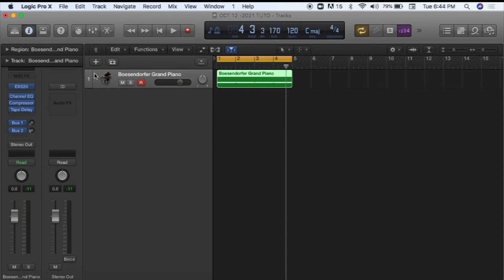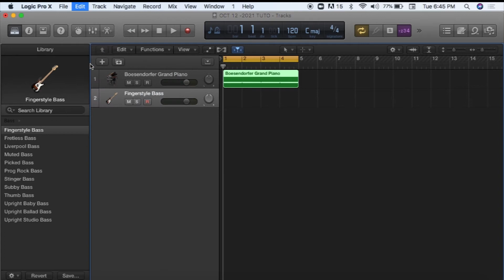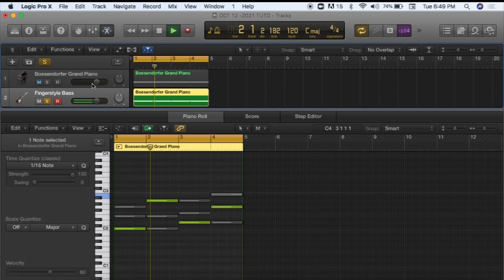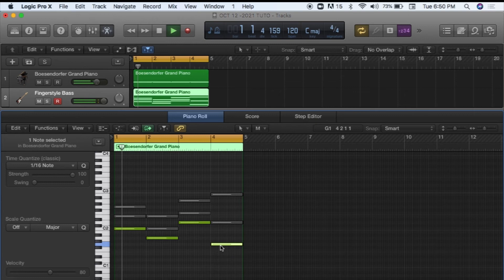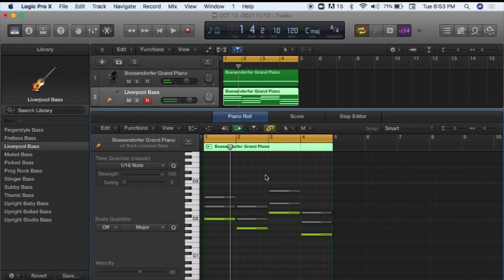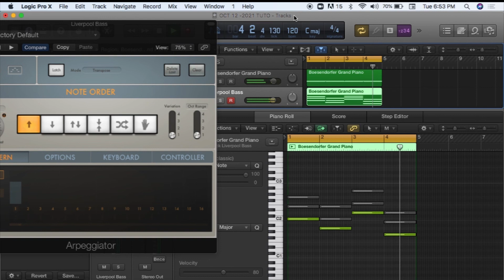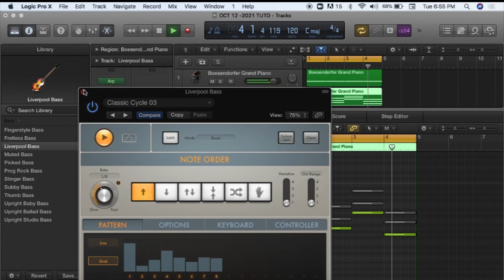Cómo Hacer un Arreglo Musical paso 2 el bajo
logic pro x como hacer una pista o arreglo balada pop